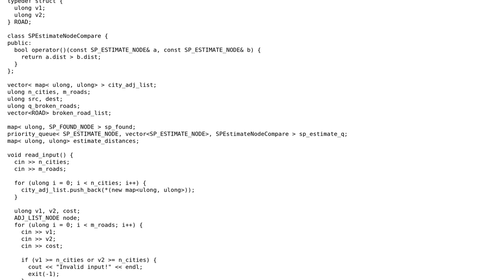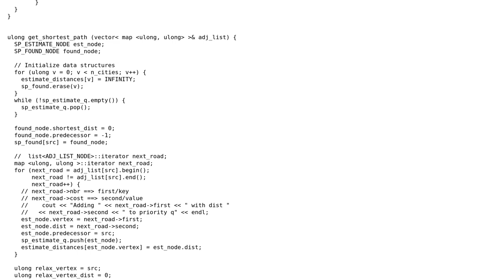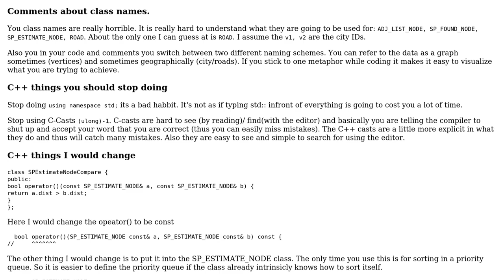Code Review: Implementation of Dijkstra's shortest path algorithm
With thanks & praise to God, and with thanks to the many people who have made this project possible! | Content (except music & images) licensed under CC BY-SA | Music | Images & others | With thanks to user Martin York user hyperbolic user 200_success and the Stack Exchange Network Trademarks are property of their respective owners. You are responsible for your own actions.